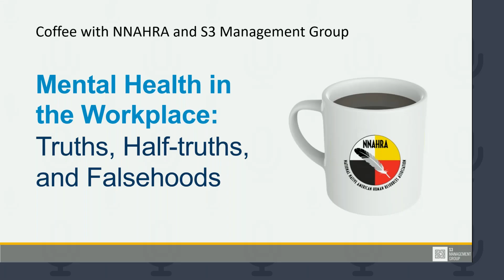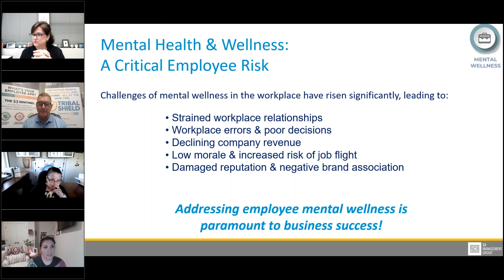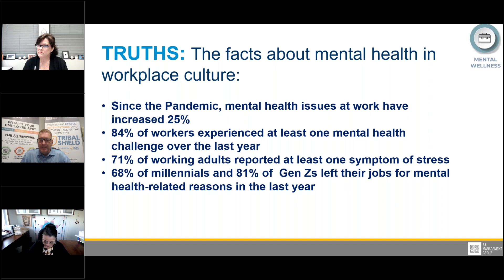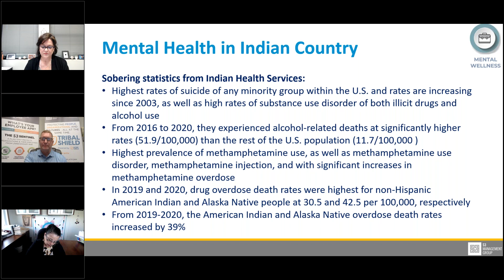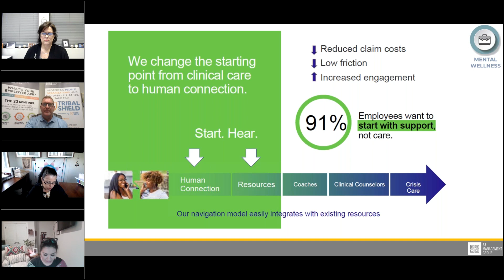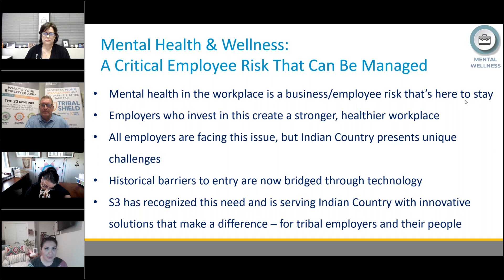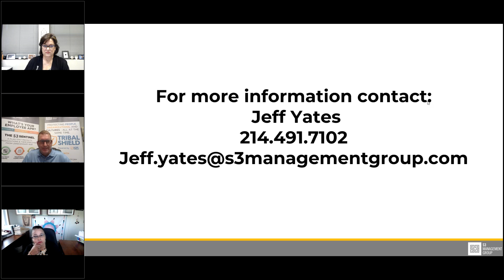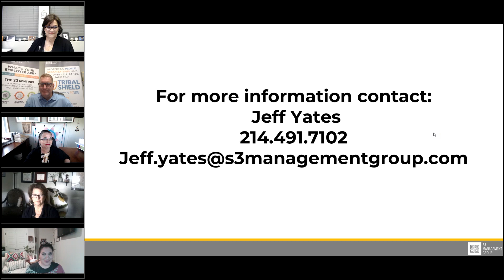Truths, Myths and Falsehoods about Workplace Mental Well-being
Many employees are not ok. Why? 57.9% of employees polled say work had at least a moderate impact on their mental health. The pandemic, various cultural events, and the increasing cost of living has added enormous pressure. When these factors are mixed with other health, relationships, finances, and workplace challenges, it can feel overwhelming.
When employees struggle with overall mental well-being and stress the first indicators at work are lost productivity, absenteeism, and a negative shift in office dynamics. One-third of our lives are spent at work, which equates to roughly 90,000 hours during a lifetime. Employers must strive to equip employees with ways to create mental happiness and support in order for them to be productive and successful.
This presentation will examine workplace satisfaction and expose mental health myths surrounding the professional community. Participants will explore practical tools for improving mental well-being. A better workplace environment for employees begins with
the well-being of employees.